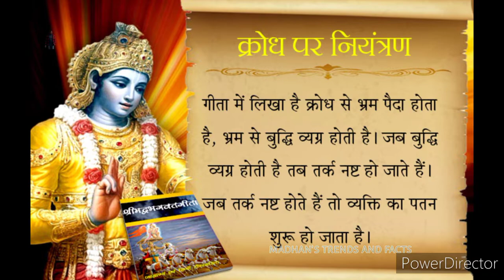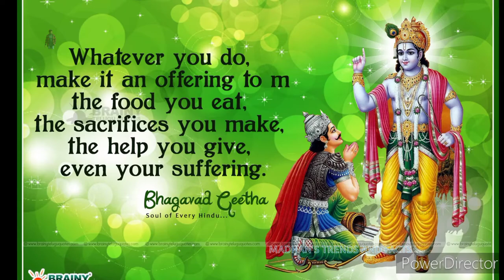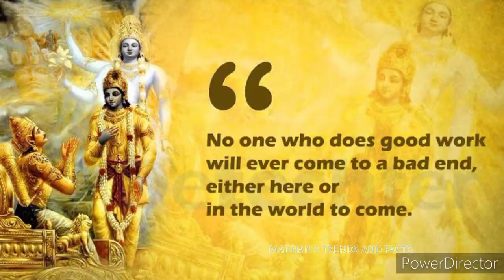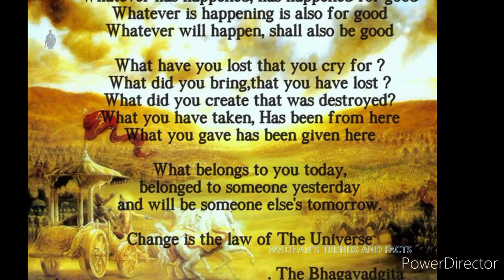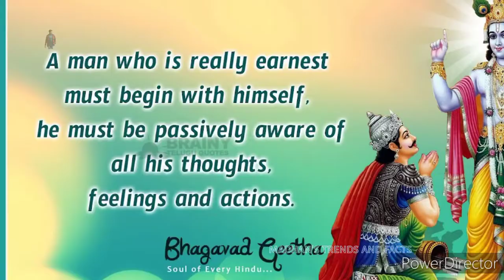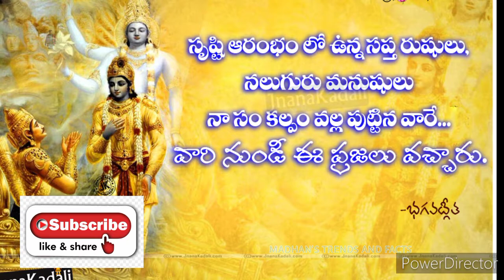Hindu DHARMA||SPIRITUAL TEACHINGS OF SREE KRISHNA||TELUGU BHAGAVADGITA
Sri Krishna Says About Dharma | Mahabharatam | Prince Telugu Channel

HARE KRISHNA HARI TV

Sri Krishna Says About Dharma | Mahabharatam |
Special thanks to
Prince Telugu Channel |

Jai Sri Radhekrishna
Krishna Krish
A special thanks to
 Prince Telugu Channel.

I'm here  to spread the good things in this society. So im uploading videos of SRI KRISHNA, MAHABHARATAM
Search@
MASHAN'S TRENDS AND FACTS ALL IN ONE